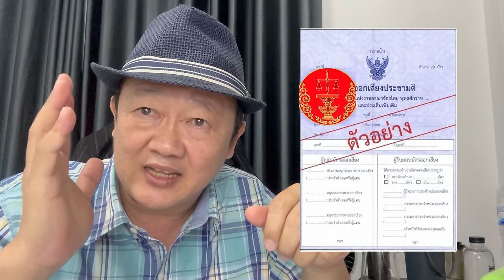คำพูดพลิกประวัติศาสตร์ ตุลาการศาลรัฐธรรมนูญที่คนไทยไม่ลืม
เหตุการณ์ที่เกิดขึ้น: ท่านตุลาการอุดม ได้กล่าวคำพูดติดตลกในงานเสวนาที่จังหวัดสุราษฎร์ธานี ซึ่งคำพูดนี้ถูกมองว่าไม่เหมาะสม โดยเฉพาะอย่างยิ่งเมื่อมันมาจากบุคคลที่อยู่ในตำแหน่งสูงของศาลรัฐธรรมนูญ